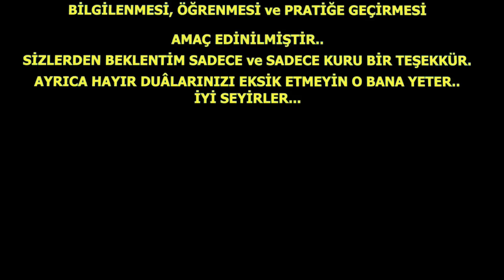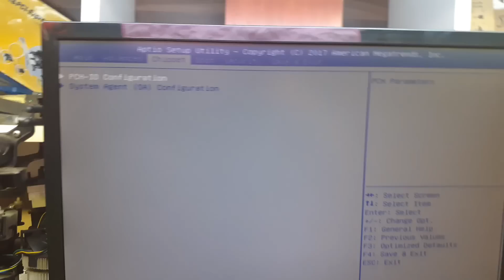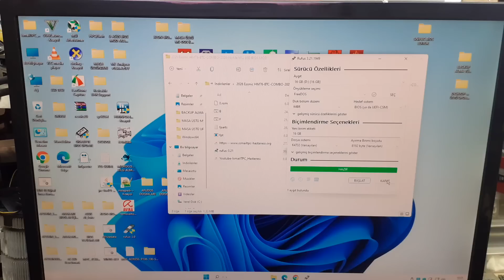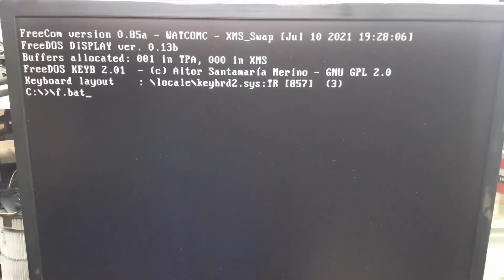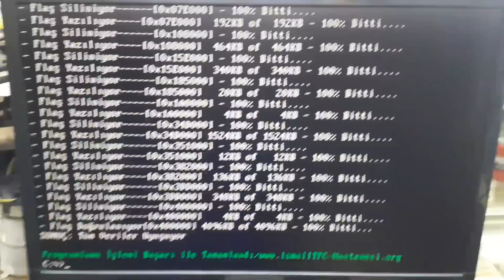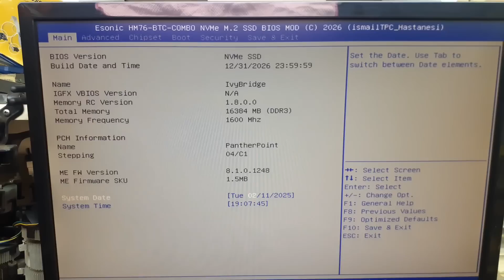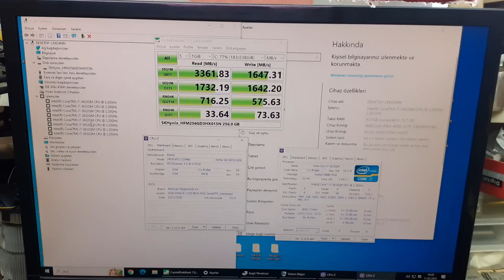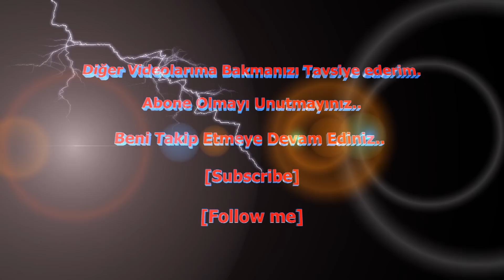EKRAN KARTI GÖRÜNTÜ YOK PCI Ex.EKRAN KARTI ÇALIŞTIRMA ve NVMe SSD BIOS MOD %100 MS-DOS TÜKÇE UPDATE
Anakart:
Model: Esonic HM76-BTC-COMBO (Mining için Özel Anakart)
Soket: Socket 988B rPGA
Kuzey Köprüsü: Intel Ivy Bridge rev 09
Güney Köprüsü: Intel HM76 rev 04

Motherboard:
Model: Esonic HM76-BTC-COMBO (Special Motherboard for Mining)
Socket: Socket 988B rPGA
North Bridge: Intel Ivy Bridge rev 09
South Bridge: Intel HM76 rev 04 (Mining için Özel Anakart)

CPU Özellikleri:
Toplam Çekirdek: 4
Toplam İş Parçacığı: 8
Maksimum Turbo Frekansı: 3,20 GHz
Intel® Turbo Boost Teknolojisi 2.0 Frekansı: 3,20 GHz
İşlemci Temel Frekansı: 2,20 GHz
Önbellek: 6 MB Intel® Akıllı Önbellek
Veri Yolu Hızı: 5 GT/sn
TDP: 35 W

CPU Specifications:
Total Cores: 4
Total Threads: 8
Max Turbo Frequency: 3.20 GHz
Intel® Turbo Boost Technology 2.0 Frequency: 3.20 GHz
Processor Base Frequency: 2.20 GHz
Cache: 6 MB Intel® Smart Cache
Bus Speed: 5 GT/s
TDP: 35 W

GPU Özellilkleri:
GPU Specifications:
MSI RX470 ARMOR 4G OC 4GB GDDR5 256Bit

Anakart neden ekran kartından gelen görüntüyü göstermiyor?
Why doesn't the motherboard display the image from the graphics card?
Ekran kartından görüntü yok ama dahili videodan görüntü var.
There is no image from the graphics card, but there is image from the internal video.
Anakartım neden ekran kartımı okumuyor?
Why is my motherboard not reading my graphics card?
Why is the GPU light on my motherboard no display?
Anakartımdaki GPU-Ekran Kartı ışığı neden yanmıyor?
Anakartım neden görüntü çıkışı vermiyor?
Why is my motherboard not outputting video?

Tüm Bu soruların Cevapları bu video da.
Answers to all these questions are in this video.

Esonic HM76-BTC-COMBO Detaylar ve Resimler
Esonic HM76-BTC-COMBO Details and Pictures
NVMe M.2 SSD BIOS MOD Download-indir: